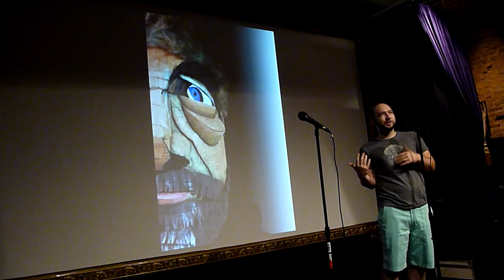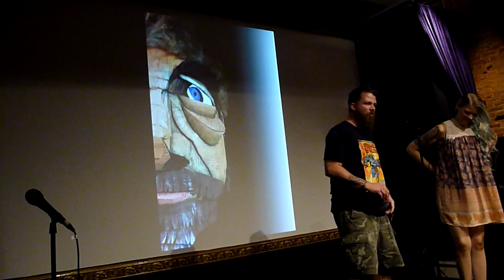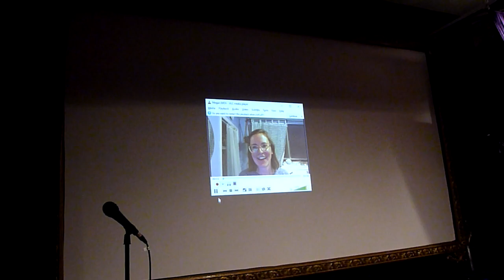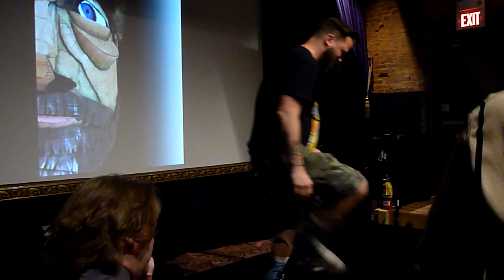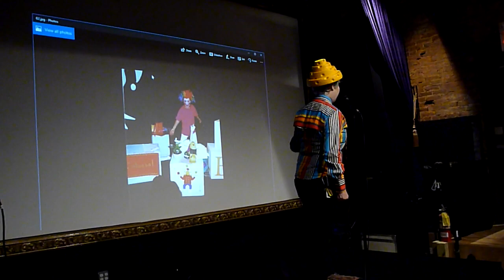Cardboard Coverall Dreams (Part 1 of 3) Wayne-O-Rama Artists' Talk, Aug 25, 2017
Cardboard Coverall Dreams at Swine/Palace Picture House - Wayne-O-Rama Artists' Talk, Aug 25, 2017 (Part 1 of 3)